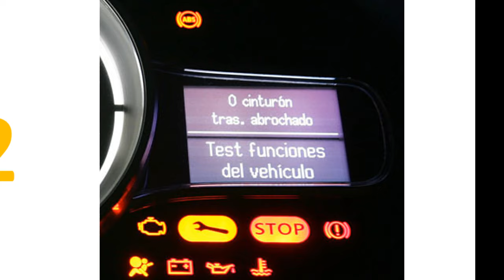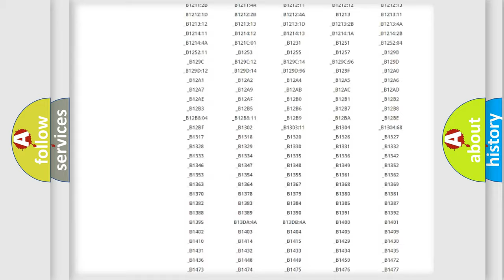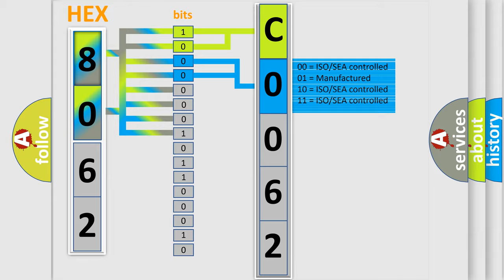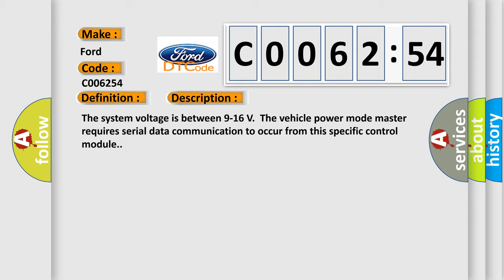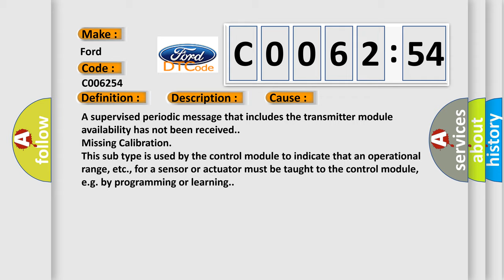DTC Ford C0062-54 Short Explanation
Contents:
0:21 Basic DTC analysis according to OBD2 protocol standard.
1:48 Insight into programming
2:58 A diagnostically understandable description of the Diagnostic Trouble Code
3:05 Basic error definition

Make:
Ford
Code:
C0062 54
Definition:
Electronic Brake Control Module Lost Communication with Transmission Control Module
Description:
The system voltage is between 9-16 V.The vehicle power mode master requires serial data communication to occur from this specific control module.
Cause:
Failure Type:
Missing Calibration